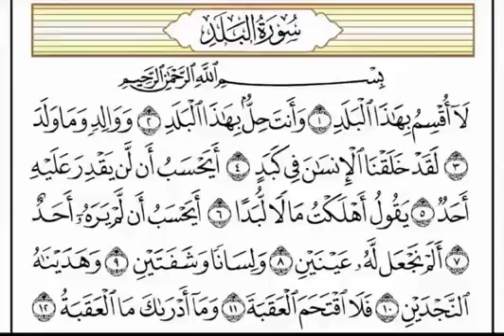تلاوة مميزة للشيخ عبد المنعم الطوخى لسورة البلد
تلاوة مميزة للشيخ تلاوة مميزة للشيخ عبد المنعم الطوخى لسورة البلد

من العسير على أيِّ قارئٍ أن يجعل المستمعين يَأْنَسُونَ إليه إلا بعد أن يَقْضِيَ فترة بينهم لِيَأْلَفُوه ويعلموا طريقته في التلاوة وهذا ماكان الشيخ عبد المنعم الطوخي رحمه الله تعالى ليفعله ليس في الحفلات الخارجية فقط وإنما في قراءاته التي صدح بها في مسجد القائد إبراهيم كل جمعة قبل الخطبة وفي غيره من المساجد .وكما هو معلوم لقد اتَّسَمَتْ طريقة الشيخ عبدالمنعم_الطوخي رحمه الله كما هو معلوم بملامح فريدة من نوعها... فقد كان عميق القرار عريض الجواب واضحَ مَخَارج الألفاظ ثابتَ الحفظ مُلِمًّا بالقراءات مُتْقِنًا لها مُوَظِّفًا إياها في التلاوة... كلمات عديدة تستطيع التعبير عما يفعله في النفس بتلاواته... ولكنها كلمات عميقة المَغْزَى... السَّكِينَة... الراحة... الخشوع... التَّدَبُّر... كلها أشياء تَتَجَلَّى بصدقٍ في تلاواته... يَعْلَمُ للقرآن جلالَه فقد كان لأداء كلمات الله من المُوَقِّرِين...ما من مرة يتلو فيها إلا ويظهر في نفوسنا تساؤلٌ في البداية: هل ستكون هذه التلاوة متشابهة مع تلاواته للسورة أو السور نفسها ؟؟ وتأتي تلاوة الشيخ لتُذْهِبَ الأوهام من نفوسنا... وتُثْبِتُ لنا حقيقة دائمة واحدة: لا توجد تلاوة للشيخ تُشْبِهُ الأخرى وإن تشابَهَ تتابُع السور أو تشابَه بعض الأداء في بعض المواضع... فكل تلاوة بها من الإبداع ما يجعل الاستغناءَ عنها بعد ظهورها أمرًا مستحيلاً... وكيف لا وهو في كل مرة من مرات التلاوة مُتَجَدِّدٌ مُبْدِعٌ